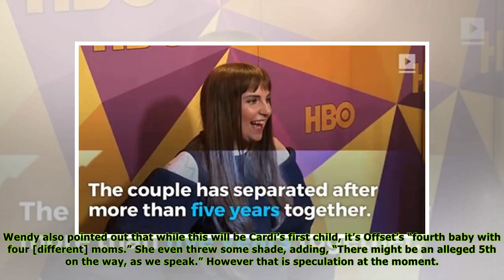Wendy Williams Slams Cardi B & Offset After Pregnancy Reveal: Why Aren’t You Getting Married?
Cardi B, 25, is glowing after her pregnancy reveal on Saturday Night Live, April 7, where she even admitted that she felt “free” after finally debuting her baby bump. However, Wendy Williams, 53, has ...